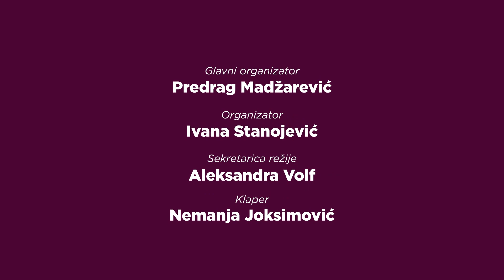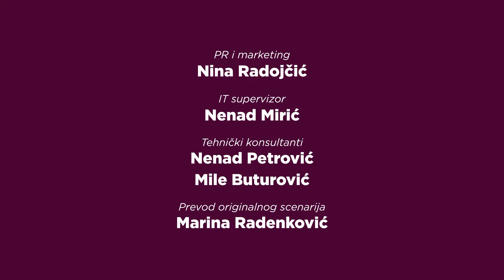Mamini Sinovi - Epizoda 23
Oficijelni kanal serije "Andrija i Anđelka“